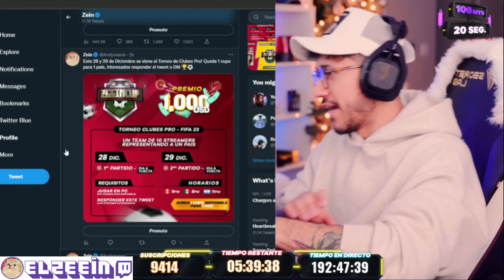GRAN TORNEO ZEEINCUP EL 28 Y 29 DE DICIEMBRE BANNER FINAL ... PERU VS MEXICO VS ARGENTINA ... GOD 😎